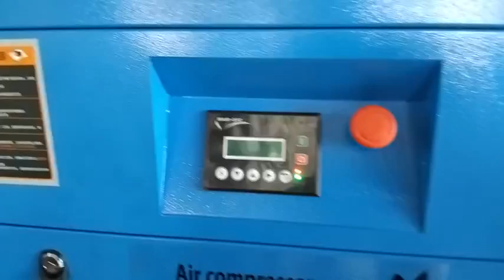Lắp đặt trọn bộ Máy nén khi trục vít nhãn hiệu PEGASUS | Công ty Tiến Thành phân phối chính hãng